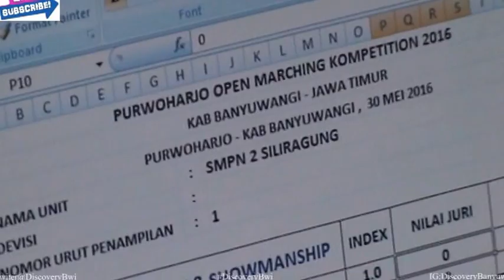SMP Silir Agung Drum Band Banyuwangi 2016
BBM : 5b3dcfe8